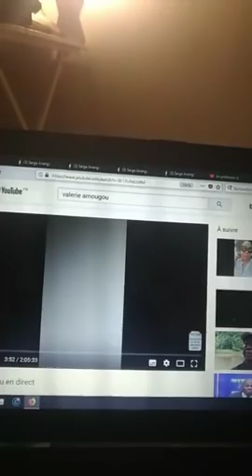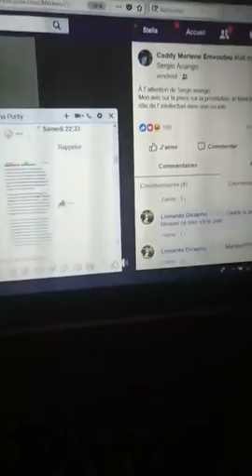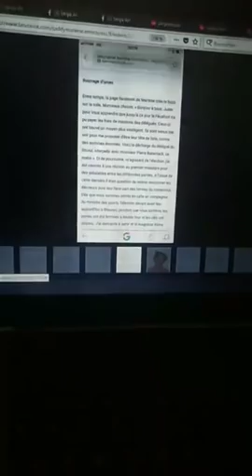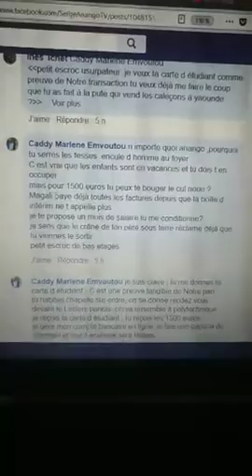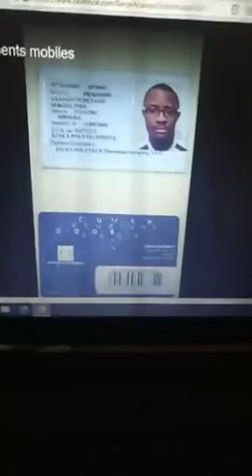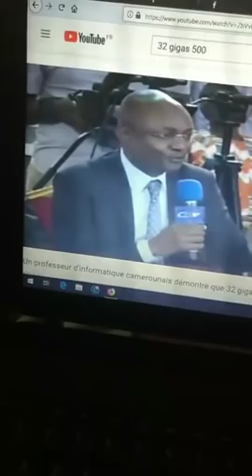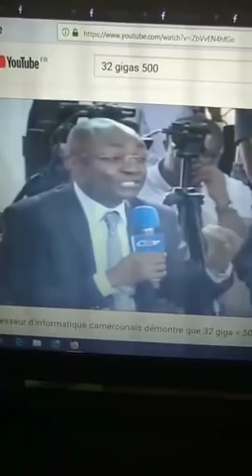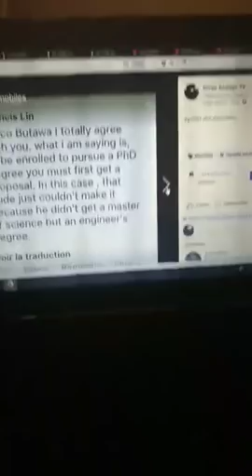STELLA MOIN REPOND DUREMENT A MARLENE EMVOUTOU SUR LE SUJET DE SERGE ANANGO